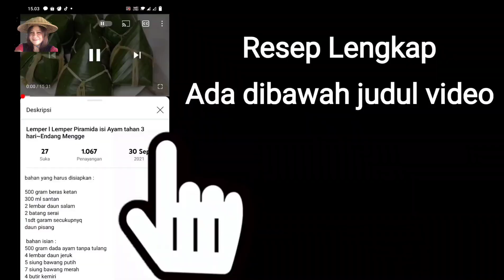KAMU HARUS TAHU TAUGE DIMASAK SEPERTI INI BIKIN KETAGIHAN~ ENDANG MENGGE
Bahan

250 grm tauge
2 buah tahu

Bumbu :
 - butir bawang merah
-4 siung bawang putih
-4 biji cabai keriting merah
-5 buah cabai rawit merah
-3 lembar daun salam
-2 batang serai
-3 sdm kecap manis
-1/2 sdt merica bubuk
-1/2 sdt kaldu bubuk
-1/2 sdt penyedap ( bisa dihilangkan)
-1sdt gula pasir
-Garam secukupnya
-800 ml air